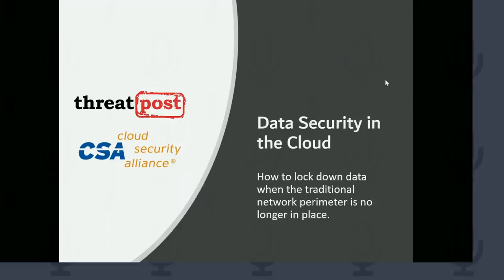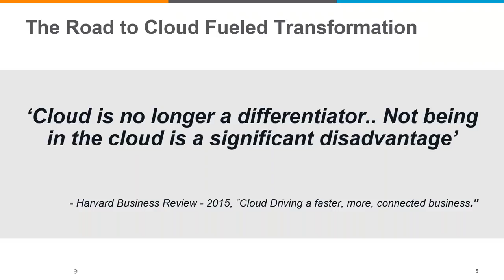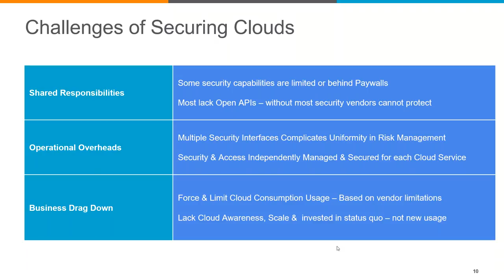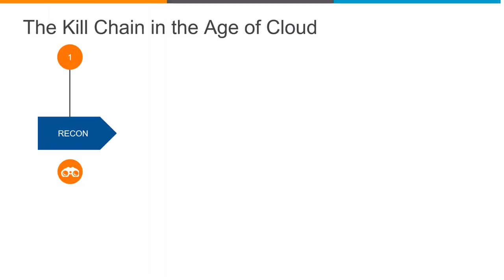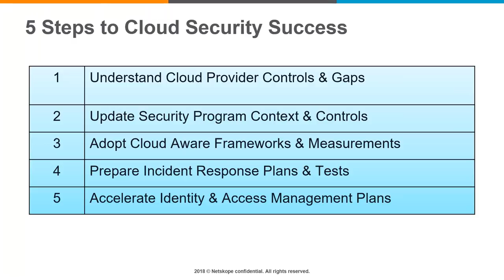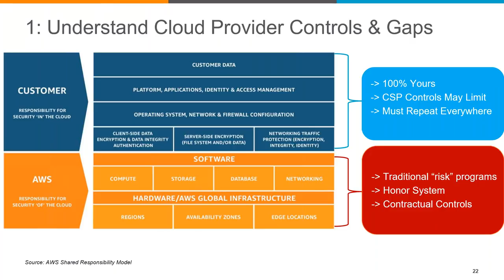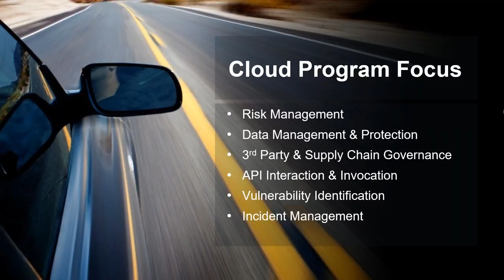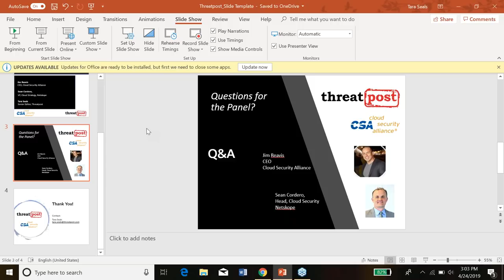Threatpost Webinar: Data Security in the Cloud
A panel of experts, moderated by Tara Seals, Senior Editor at Threatpost, discuss how the adoption of cloud services presents new security challenges.